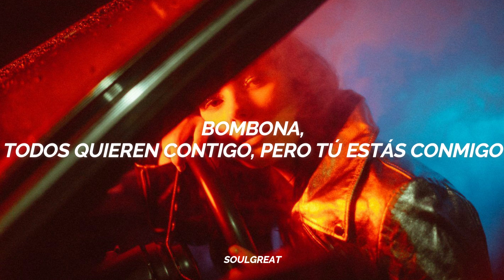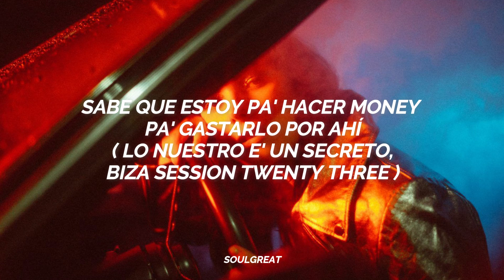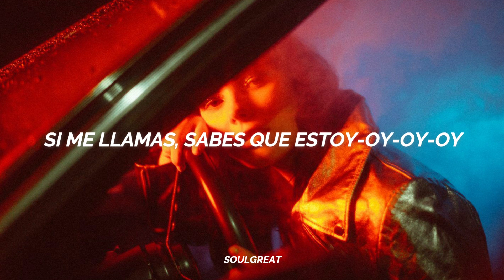El biza la solto pero el gotti la agarro🔥| bombona todos quieren contigo pero tu estas conmigo❤️|#48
🎵 BZRP Music Sessions #48 - TIAGO PZK